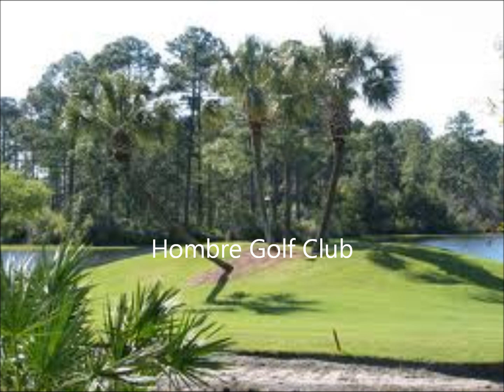Scenic Golf Courses of Northwest Florida FINAL